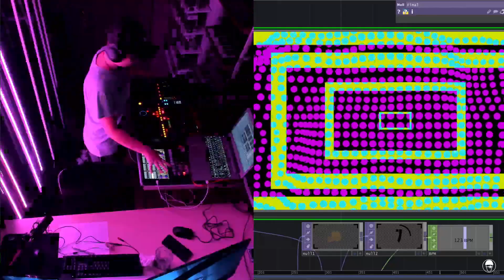Night Set melodic techno 005